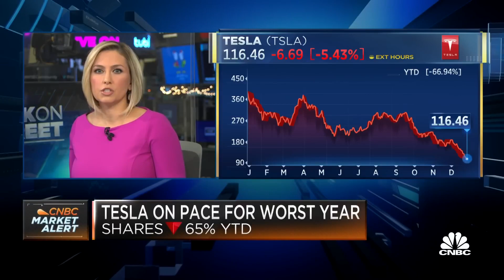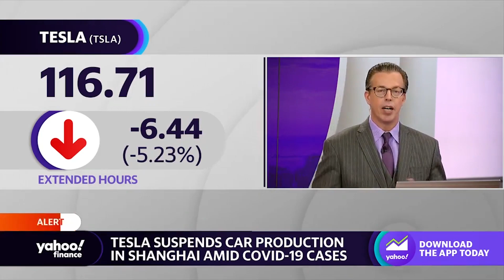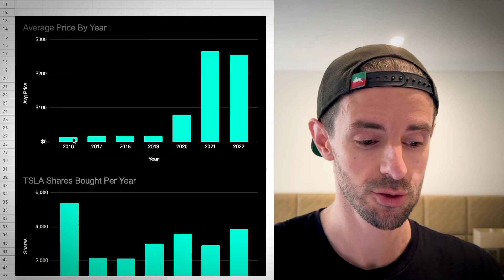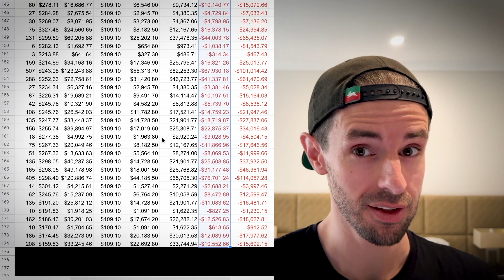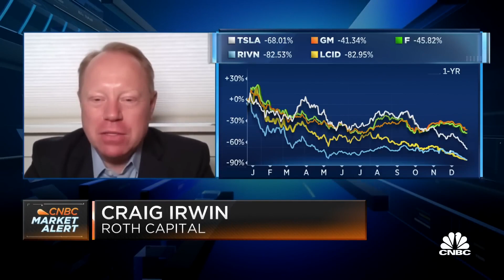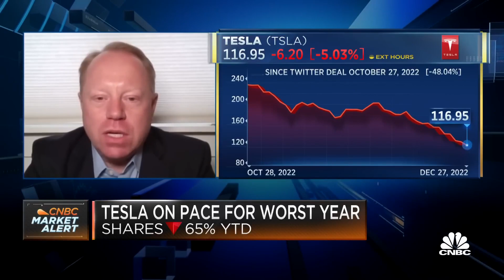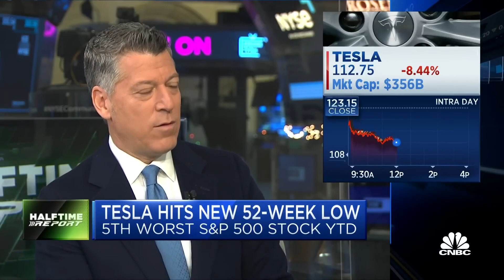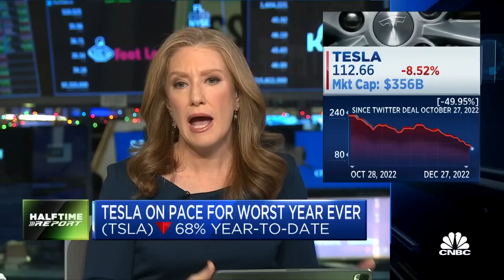IMPLOSION: Tesla Stock CRATERS To Stunning Low -73%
◆ The share price was the downfall of Tesla stock, not Twitter, says Gilman Hill's Jenny Harrington

TIMESTAMPS

0:00 Intro
1:24 UNLOCK 250+ Exclusive Videos, My Tesla Stock Price Targets &
3:04 IMPLOSION: Tesla Stock CRATERS To Stunning Low -73%

In this video, Tesla stock CRATERS, now down almost -75% since all time highs. I also share my on paper “losses”.

Steven